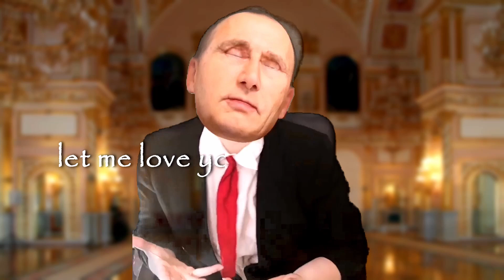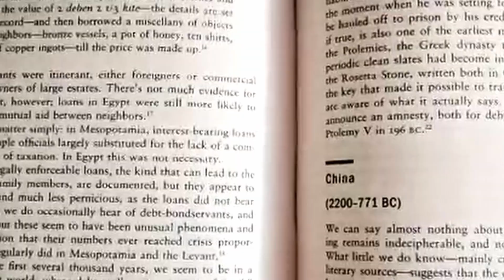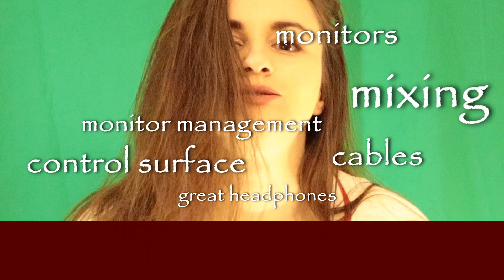if Russia & Ukraine were in an abusive relationship : 😲 ''Divorce''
For songwriting, collabs or just...blunt chats at :
NEW [will be active soon]